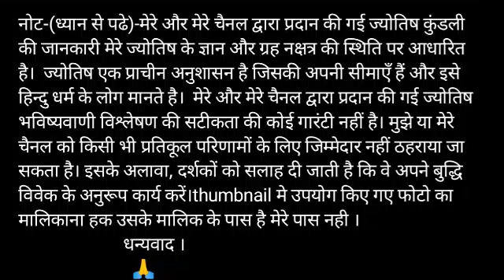कर्क राशि जनवरी 2020 |Kark Rashi January 2020 Rashifal | Kark Rashi January 2020 prediction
Video published-  17 December 2019

kark rashi January 2020 rashifal
1st-Kark rashi love rashifal
2nd-Kark rashi January 2020 rupya paisa rashifal
3rd- Kark rashi January 2020 swasthay rashifal
4th- Kark  rashi January 2020 vyapaar vyavsay career rashifal
5th- Kark  rashifal January 2020 shikha rashifal
कर्क राशि जनवरी 2020 राशिफल  -
1- कर्क राशि के जनवरी 2020 के उपाय
2- कर्क राशि धन और वित्त संबंधित सारी बाते
3- कर्क राशि प्रेम संबंध प्रेम प्रसंग राशिफल
4- कर्क राशि मासिक जनवरी स्वास्थ्य से संबंधित राशिफल
5- कर्क राशि व्यापार व्यवसाय करियर जीवन राशिफल
6- कर्क राशि मासिक जनवरी  राशिफल
7- कर्क राशि जन्मकुंडली विशेषज्ञ

धन्यवाद ।